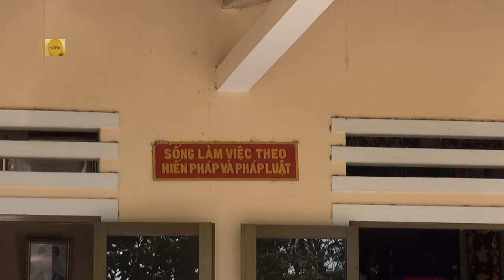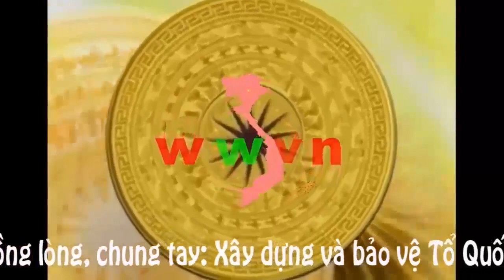1.260. Huyền thoại đặc công - Siêu anh hùng Nguyễn Thanh Khối